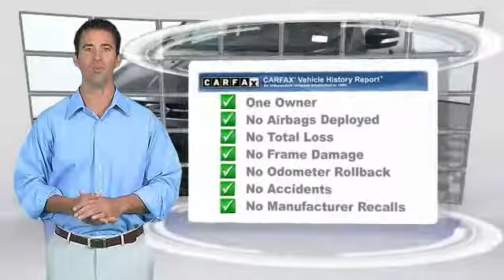2014 Ford Escape HEMET BEAUMONT MENIFEE PERRIS LAKE ELSINORE MURRIETA 218904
2014 Ford Escape FWD 4DR TITANIUM

GOSCH FORD HEMET PROUDLY SERVING HEMET, BEAUMONT, MENIFEE, PERRIS, LAKE ELSINORE, MURRIETA, AND SURROUNDING SOUTHERN CALIFORNIA LOCATIONS. THIS TUXEDO BLACK 2014 Ford ESCAPE IS EQUIPPED WITH A 1.6L Ecoboost Engine, AUTOMATIC TRANSMISSION, AND RECEIVES AN ESTIMATED 23 City/32 Hwy MPG. GOSCH FORD HEMET 150 CARRIAGE CIRCLE HEMET CA 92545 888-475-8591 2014 Ford ESCAPE FWD 4DR TITANIUM Gosch Auto Group has a wide selection of exceptional pre-owned vehicles to choose from, including this 2014 Ford Escape. When you purchase a vehicle with the CARFAX Buyback Guarantee, you're getting what you paid for. This SUV is a superb example of what a tough, work focused vehicle should be. Exceptional towing, acceleration and torque will help you get the job done. Why spend more money than you have to? This Ford Escape will help you keep the extra money you'd normally spend on gas. One of the best things about this Ford Escape is that it has low, low mileage. It's ready for you to truly break it in. Please contact the Gosch Auto Group for more information. Stock #: 218904 | VIN: 1FMCU0JX0EUE27221 | 2014 Ford Escape FWD 4dr Titanium Gosch Ford Hemet